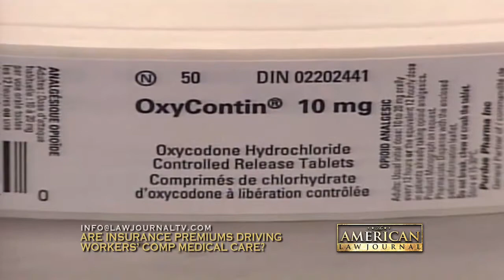Opioid Epidemic & Workers' Comp: Atty. George Badey comments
What impact is the opioid epidemic having on workers' compensation? Atty. George Badey comments.